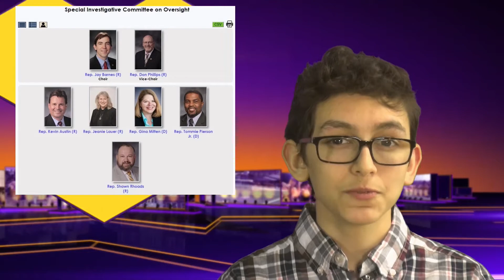NTV NEWS March 7, 2018